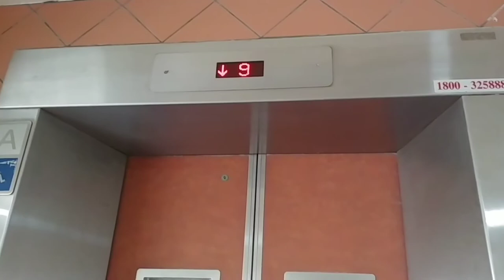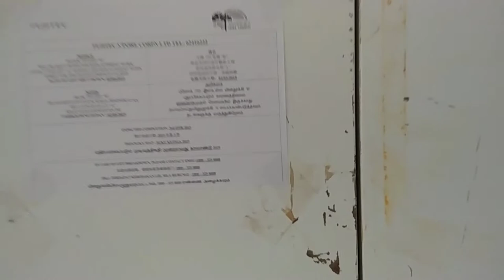1996 Dong Yang lifts at 735 Tampines Street 72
-the lifts siren due to interlock problem
-these lifts have been replaced to newer Fujitec due to lack of spares parts (as the company is no longer exist)